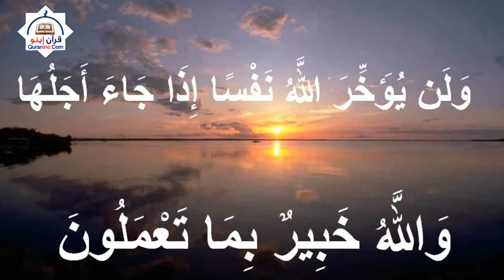Surat Al Munāfiqūn The Hypocrites - سورة المنافقون